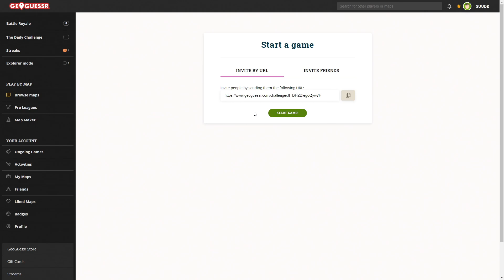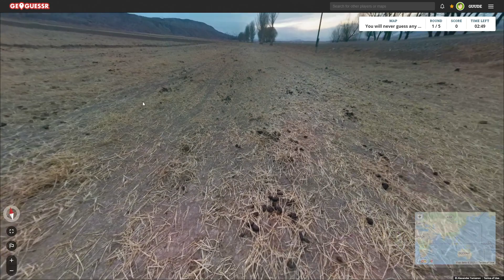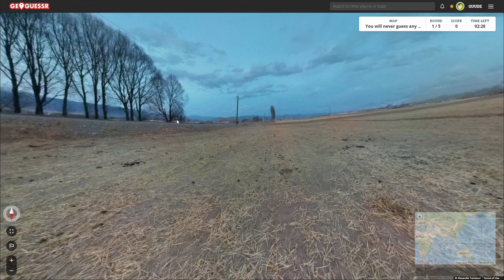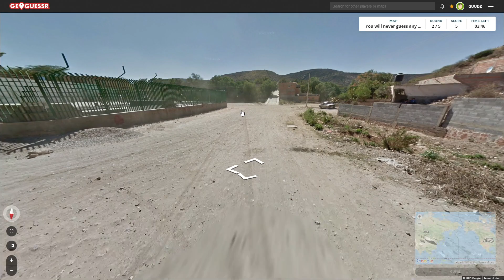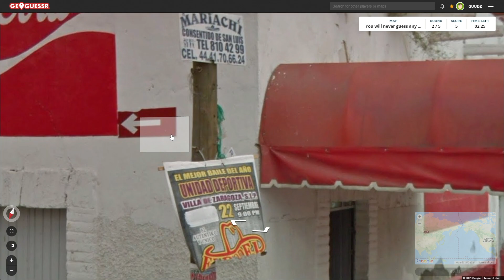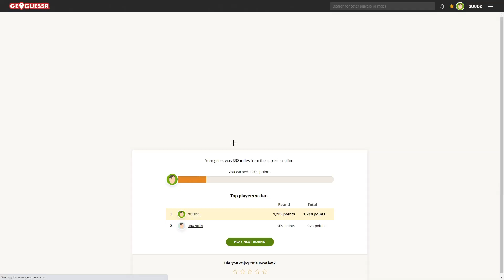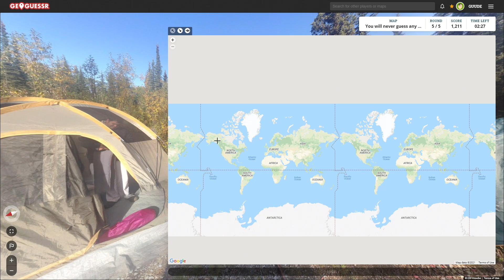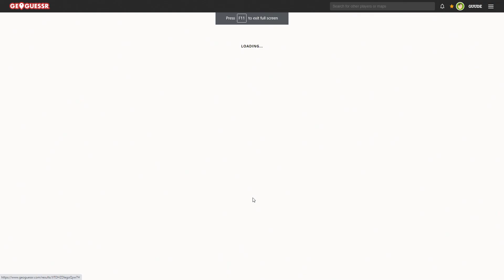GeoGuessr with Guano - You'll NEVER guess what's in this video!